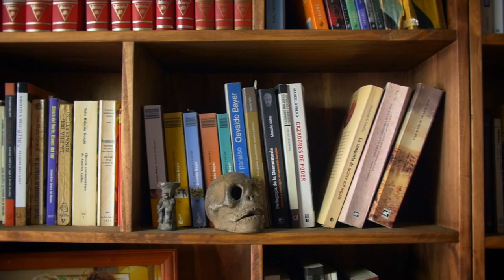4 LONKOS CORTE DIFUSION 1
4 LONKOS es un documental que narra la vida, muerte y profanación de los restos mortales de tres grandes caciques de la pampa y Patagonia: Mariano Rosas, Cipriano Catriel y Juan Calfucurá, quienes luego de la sangrienta campaña del desierto, fueron profanados en nombre de la ciencia. Además, daremos cuenta de un cuarto lonko o cacique, el irreductible Vicente Pincén, quien una vez detenido por el bravo Coronel Villegas, sólo pudo ser capturado en cuatro famosas placas fotográficas. De Sebastián Díaz.
Con Osvaldo Bayer, Carlos Sarasola, Marcelo Valko, Fernando Pepe, Claudia Salomón Tarquini, Lorenzo Cejas Pincén, Eduardo Luis Pincén, Nora Galván, Domingo Catriel y Facundo Gomez Romero.